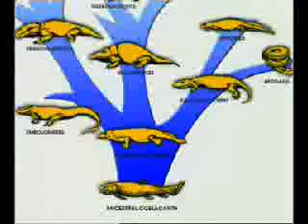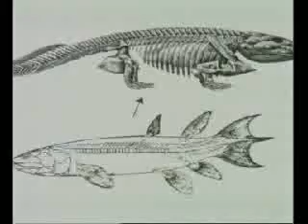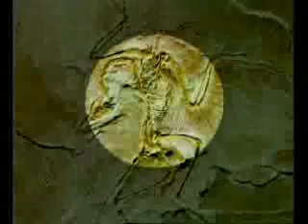'''Transitional!''' Fossils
For mo. re before bringing any of them.